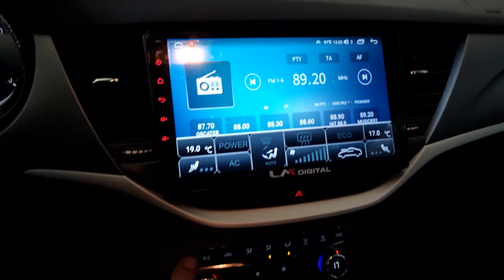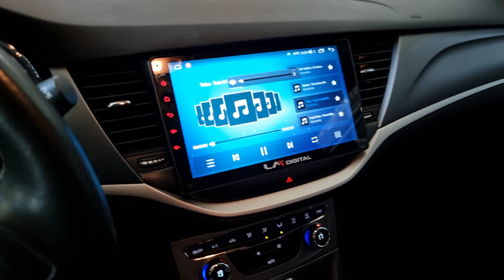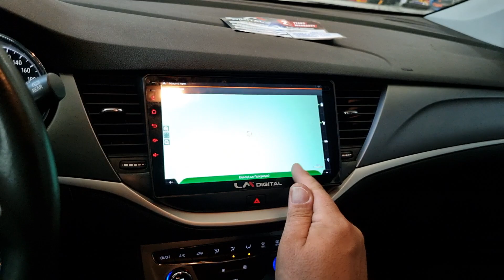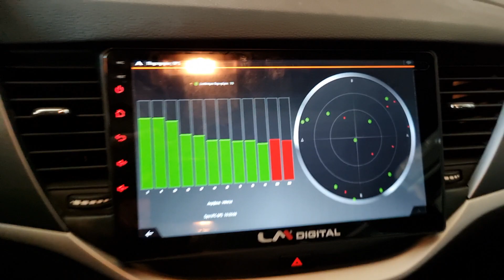Opel Astra K και παλι, οθονη Android 12 Lm digital και καμερα 170 μοιρων by dousissound